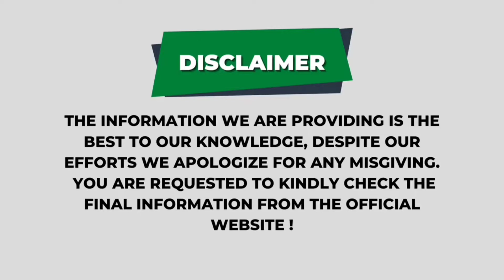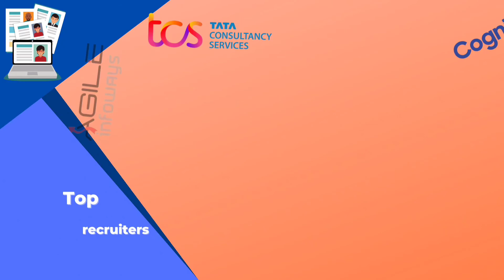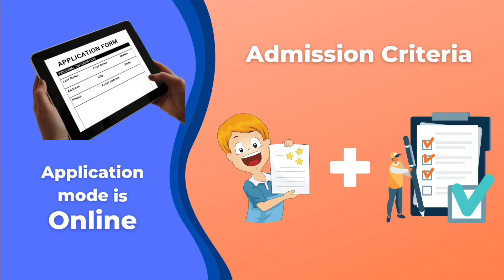UEM Jaipur : Placement, Academics, Infrastructure & More | College Review | Mycollegeai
Best Emerging University in North India, The University of Engineering and Management (UEM) Jaipur offers you 39 courses across 8 streams. UEM, Jaipur approved by AICTE, UGC, and ICRA and has been established by the IEM group. The institute has achieved the awards of “Best Private University in North India” and “Best Emerging University in North India.